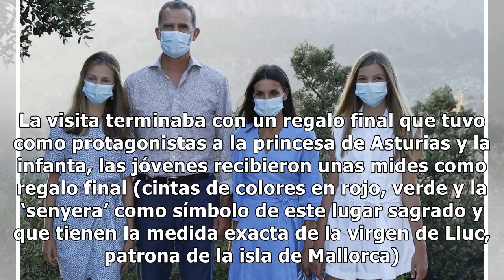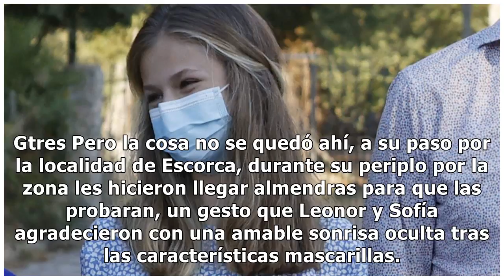La princesa Leonor y la infanta Sofía reciben un sinfín de regalos en su esperada reaparición e...